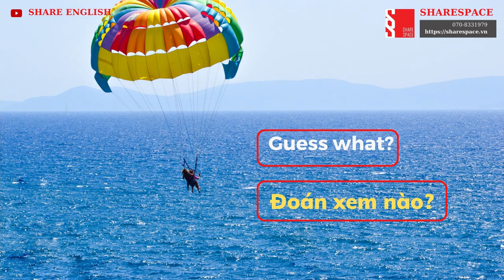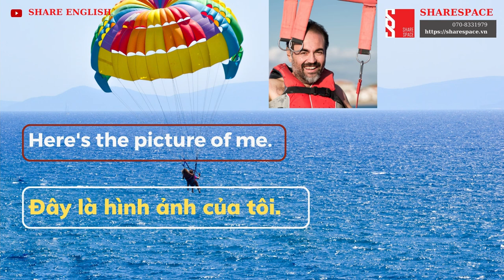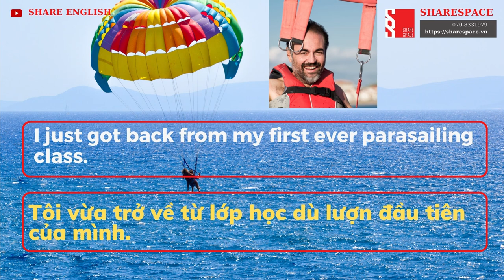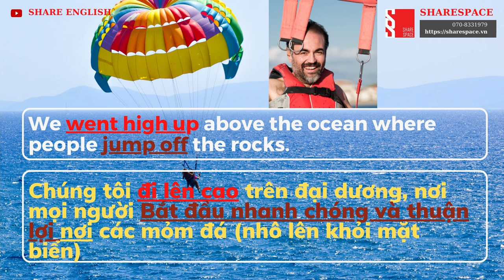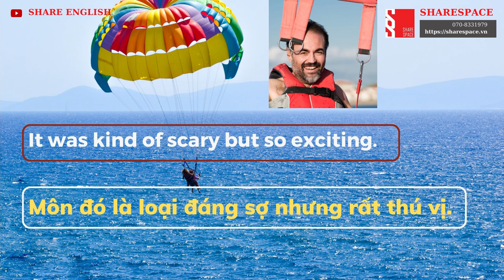[Share English] English Reading Skills ''Paraseiling class''